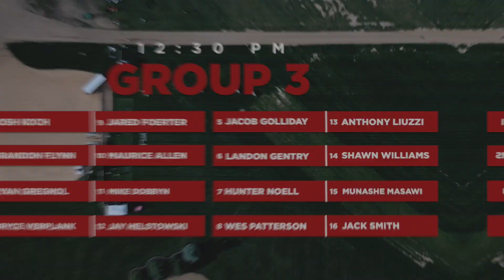GROUP THREE & FOUR PREVIEW: La Salle, CO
Josh Koch is the top seeded Long Driver in group three, while #1 ranked Kyle Berkshire is at the top of the list in group four. Catch them on the stream at 12:30pm MST & 2:30pm MST respectively.